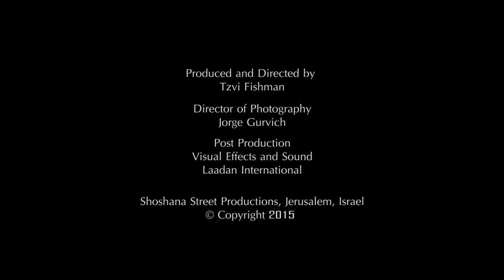Stories of Rebbe Nachman trailer american version